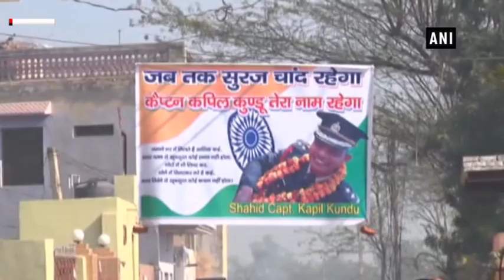CM Khattar meets slain Capt. Kapil Kundu’s family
Gurugram (Haryana), Feb 08 (ANI): Haryana Chief Minister Manohar Lal Khattar on Thursday met the family of slain Captain Kapil Kundu. During the visit, the CM interacted with Kundu’s family and consoled them. Kundu was killed in heavy Pakistani shelling along the Line of Control in Jammu and Kashmir's Rajouri district. Earlier, Defence Minister Nirmala Sitharaman and Army Chief General Bipin Rawat had paid homage to Kundu, who served in the 15 Jammu and Kashmir Light Infantry (JAKLI).